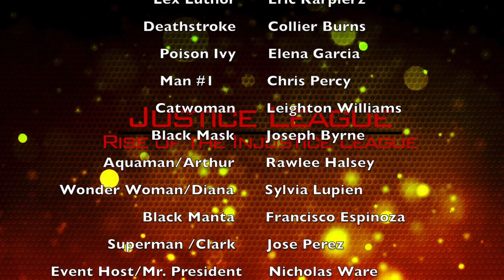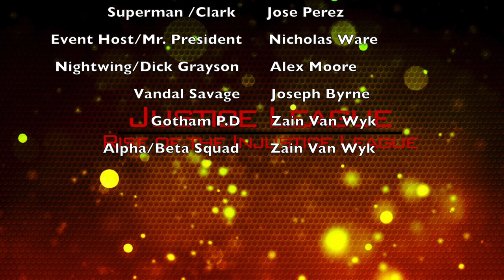Justice League: Rise of the Injustice League Audio Story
Hey guys! This is the third installment of the current DC Audio Series I have on this channel! This time the focus is on the Justice League!

Synopsis: After returning from a previous mission against Brainiac, the Justice League return to Earth, unaware that a new criminal based group, calling themselves the Injustice League, is on the rise to take them down. It's up to the League to stop this new Injustice League from taking over and ruling the world!

Cast:
Batman/Bruce Wayne-Alex Gonzalez
Alfred-Jeff Borowiak
Green Arrow/Oliver Queen-Zain Van Wyk
Roy Harper- Gabe Medina
Cisco Ramon-Mitch Sheppard
The Flash/Barry Allen- Andrew Harris
Event Host/Mr.President- Nicholas Ware
Wonder Woman/Diana Prince- Sylvia Lupien
Aquaman/Arthur Curry- Rawlee Halsey
Superman/Clark Kent- Jose Perez
Lex Luthor- Eric Karpierz
Deathstroke/Slade Wilson- Collier Burns
The Joker- Joseph Byrne
Poison Ivy- Elena Garcia
Black Manta- Francisco Espinoza
Catwoman/Selena Kyle- Leighton Williams
Alpha/Beta Squad-Zain Van Wyk
Gotham P.D- Zain Van Wyk
Man #1- Chris Percy
Atlantean Guard- Mitch Sheppard
Black Mask/Vandal Savage- Joseph Byrne
Nightwing/Dick Grayson- Alex Moore

Written by Zain Van Wyk & Alex Gonzalez
Edited/Composed by Zain Van Wyk

*This audio story is strictly only for the entertainment of fans. It is in NO way used for money, profit or anything of those sorts except for fan entertainment!